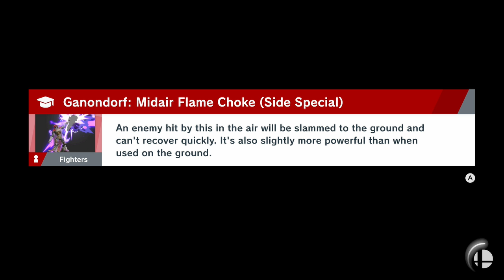Super Smash Bros Ultimate Final Battle